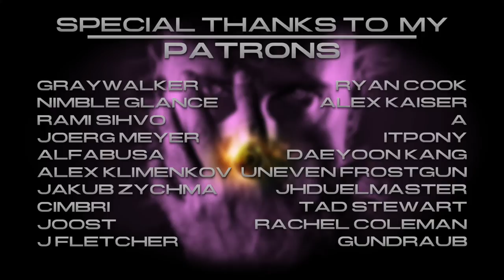Crystalized Doom OST - Warfare (Full Stop) Remix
Support me without having to spend a single dime!

Graywalker
Nimble Glance
Rami Sihvo
Joerg Meyer
Alfabusa
Alex Klimenkov
Jakub Zychma
Cimbri
Joost
J Fletcher
Ryan Cook
Alex Kaiser
A
itpony
Daeyoon Kang
Uneven Frostgun
jhduelmaster
Tad Stewart
Rachel Coleman
Gundraub